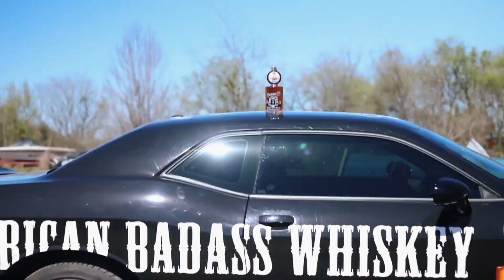LAUNCH - Garages of the Americas Autominiums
The Garages of the Americas Autominums are officially underway! Directly across from the Circuit of the Americas, this world class facility will be like none other in Austin, Texas. More to come.

Search homes for sale in Austin: masonsellsaustin.com

Hopefully my video helped you learn something. If you are looking to buy your home, or are looking to relocate to Austin, as a native Austinite, choose not only the right agent to get the job done along side you, but also someone with the knowledge to make it a fun experience. If you are looking to sell your home, choose an agent that isn't stuck in the old ways of just listing your house on MLS. The world is changing, and so is the way that people search for and purchase their home, choose an agent that knows that and will work to achieve the best outcome for you and your family. Ask me what makes me different.

MasonSellsAustin.com